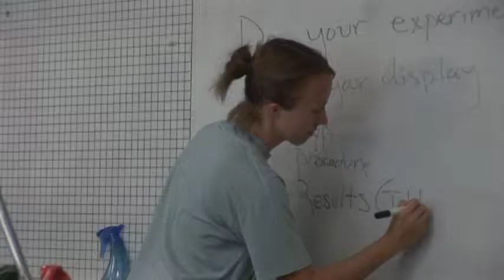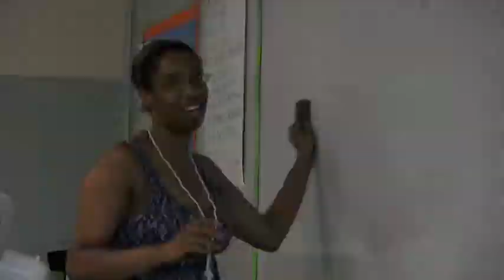Higher Achievement Promo